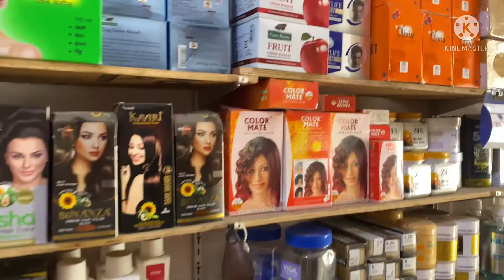Htc trimmer saloon and parlour used wholesale price par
Hiiiiii

New trimmer good looking
Good working perfect product
Heavy trimmer use for saloon
And parlour
Wholesale price par
Contact use

Address men bazar nakanpur punhana 122508